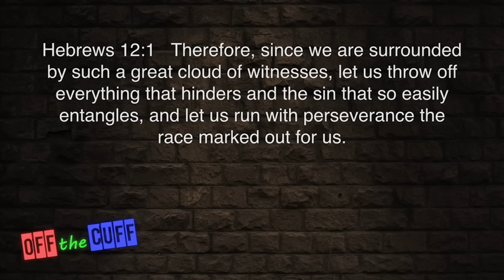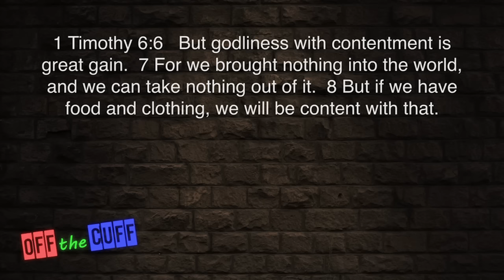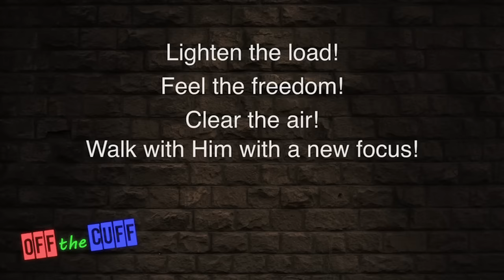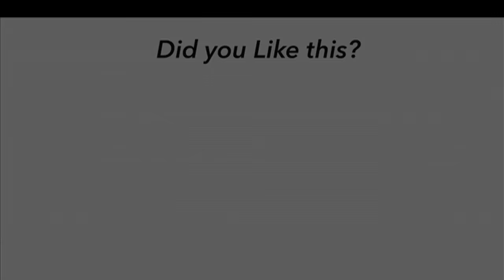Trash It!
There are times when we just need to get serious and evaluate all the "things" in our life. To prioritize them and see what we can, or should, remove. Take 12 minutes from you busy schedule to consider this short message on a topic everyone should consider more than just once.